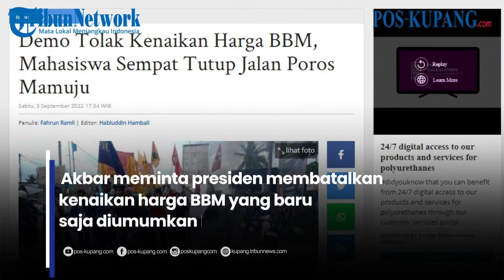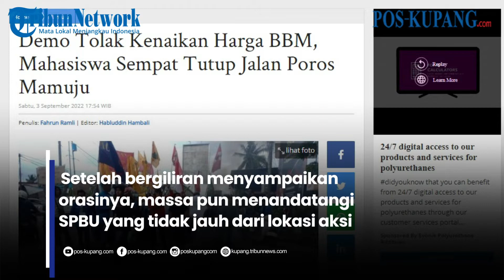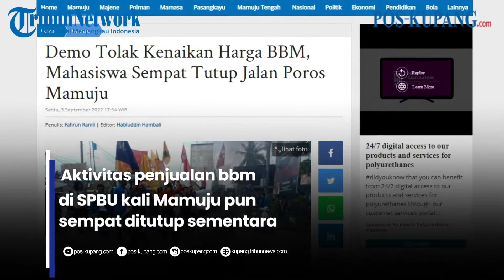Demo Tolak Kenaikan Harga BBM, Mahasiswa Sempat Tutup Jalan Poros Mamuju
POS-KUPANG.COM - Ratusan mahasiswa melakukan aksi unjuk rasa di simpang lima kali Mamuju, Kabupaten Mamuju, Sulawesi Barat.

Mahasiswa itu ialah gabungan dari sejumlah organisasi kepemudaan.

Seperti GMNI, HMI Cabang Manakarra, PMII Cabang Mamuju dan GMKI. Sabtu 3 September 2022. (POS-KUPANG.COM, Fahrun Ramli)

Artikel ini telah tayang di Tribunsulbar.com dengan judul Demo Tolak Kenaikan Harga BBM, Mahasiswa Sempat Tutup Jalan Poros Mamuju,

Source Video : Live FB TribunSulbar.com

Penulis  : Fahrun Ramli
Editor  : Habluddin Hambali
Video Editor : Leo R